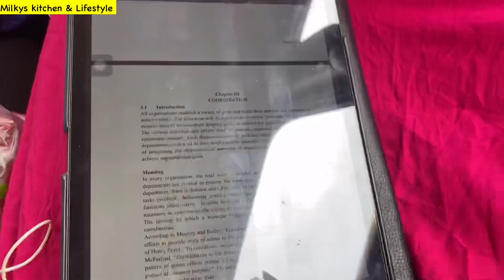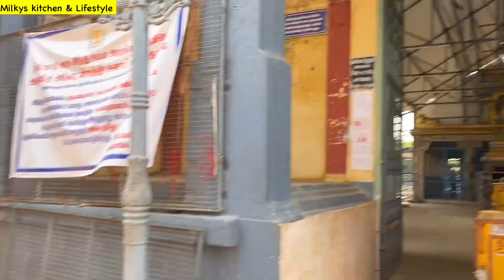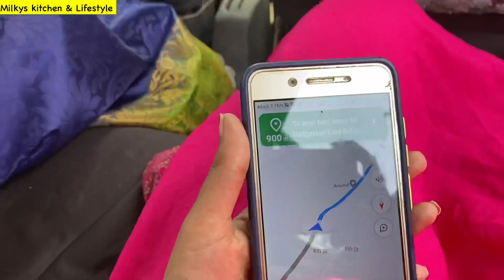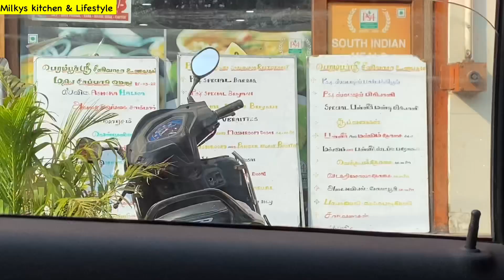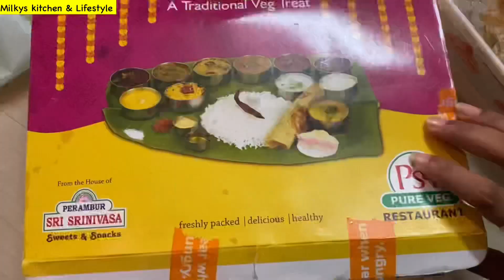🔥 குலதெய்வ கோவிலுக்கு போறோம் | Family vlog in tamil | Visiting anumandhapuram veerabhathar temple